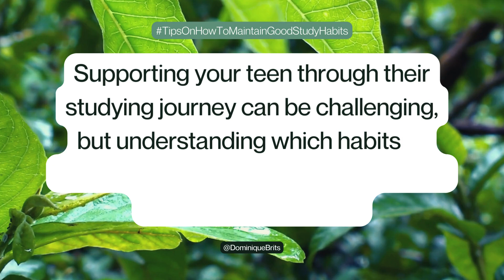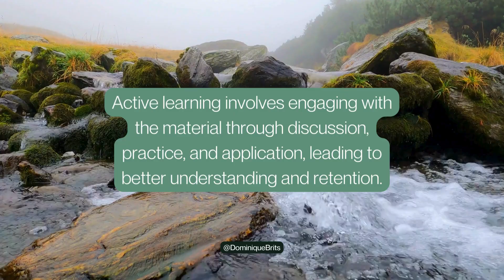3 Habits to Break and 3 Habits to Create While Studying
Supporting your teen through their studying journey can be challenging, but understanding which habits to break and which to create can make a significant difference.

Breaking unproductive habits and creating positive ones can transform your teen’s studying experience.

Reach out today and let’s start this transformative journey together!